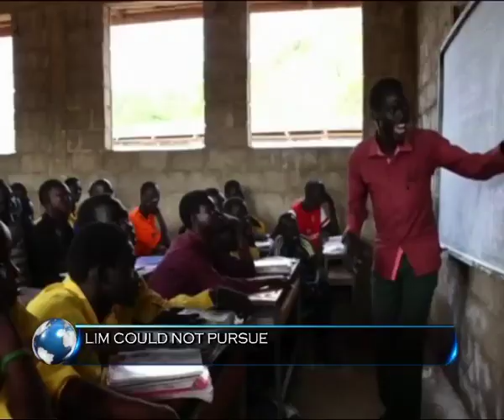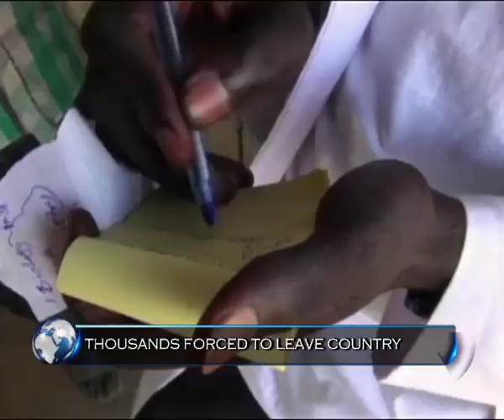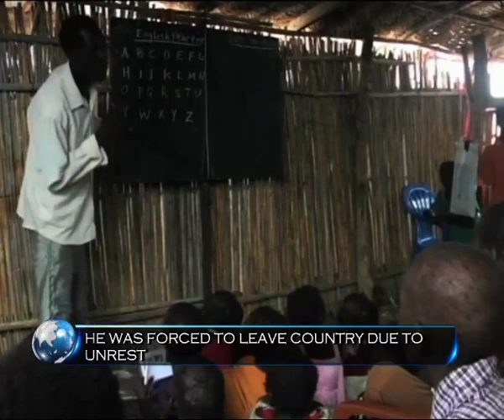Lim, a ray of hope and progress in South Sudan: World Konnect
They say conflicts bring out the best and the worst in humanity...Lim is a child of the war-torn south sudan...however years of war and destruction could not break his spirit...instead it inspired him to build a different future for himself and millions of children around him..